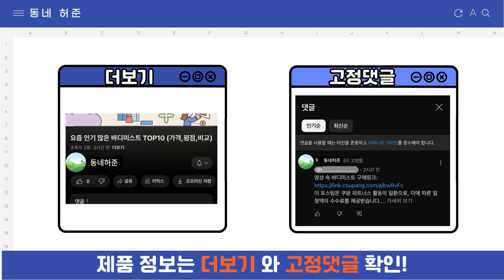요즘 인기 많은 하타치 파크골프채 추천 TOP7 (가격,평점,비교)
요즘 가장 잘팔리는 하타치 파크골프채 추천
 영상 속 하타치 파크골프채 구매링크:

1위 : 하타치 파크골프 채 PH2152 5종세트 클럽 PH3400 공 가방 랜덤 볼마커 초경량 파우치
가격 : 225,000원

2위 : 808파크골프 SHIDOH 시도 파크 골프채 골프 클럽
가격 : 1,100,000원

3위 : 하타치 파크골프클럽 골프채 85cm 레드 PH2152
가격 : 168,500원

4위 : 808파크골프 SHIDOH 시도 파크 골프채 골프 클럽
가격 : 1,100,000원

5위 : 하타치 파크골프 채 PH2152 5종세트 클럽 PH3400 공 가방 랜덤 볼마커 초경량 파우치
가격 : 225,000원

6위 : 국산 파크골프채 프라임3스타 초경량 카본샤프트 골프채
가격 : 339,580원

7위 : 하타치 파크골프 채 PH2152 5종세트 클럽 PH3400 공 가방 볼마커 골프티
가격 : 203,000원